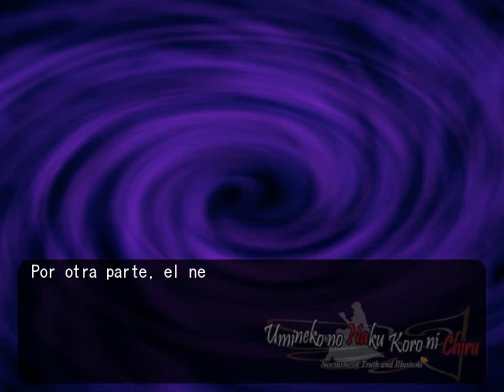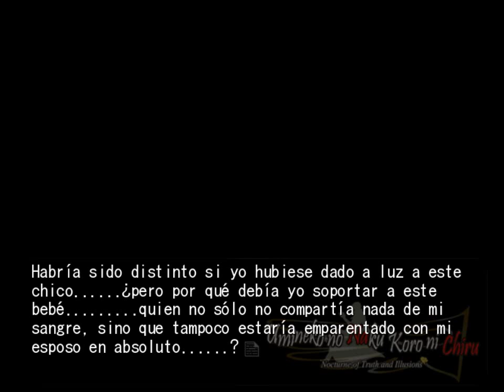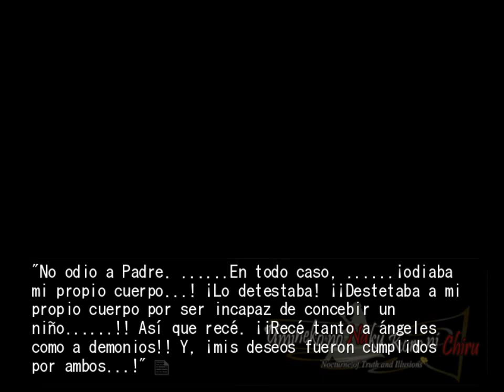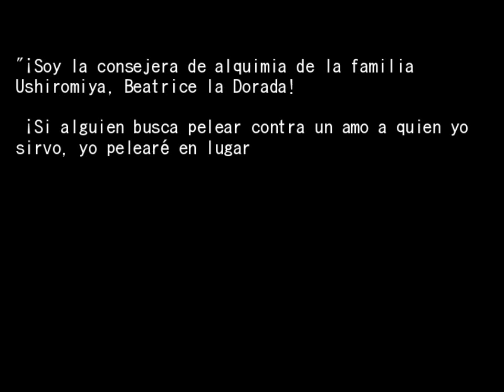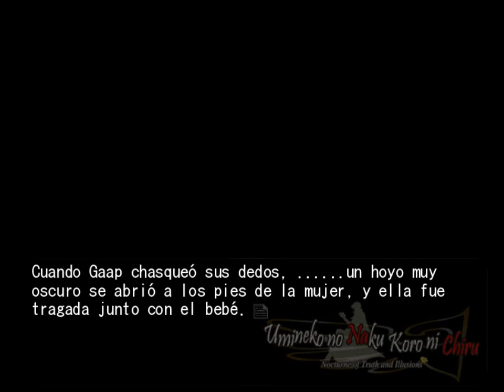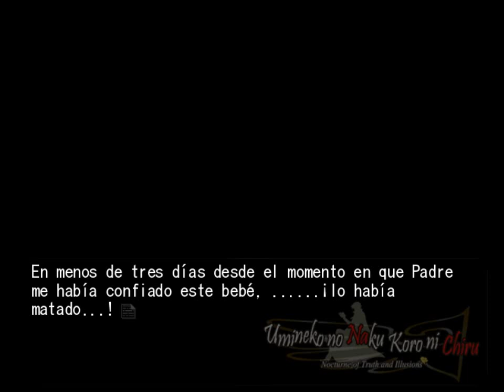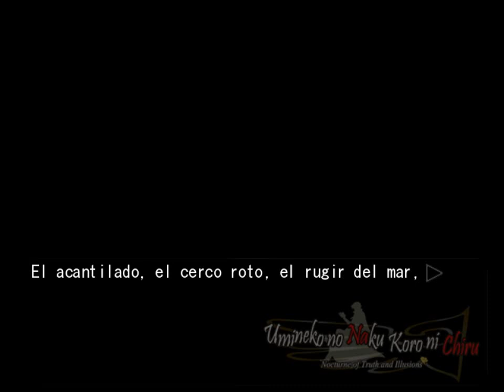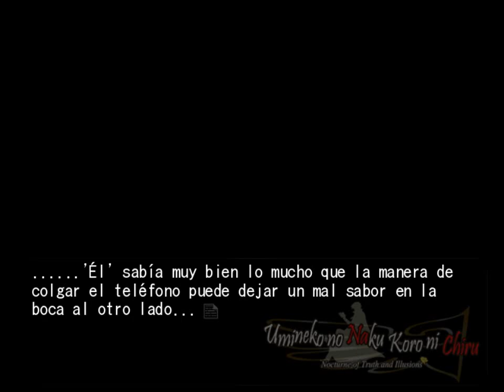EPISODIO 5 PT9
Full umineko no naku koro ni chiru episodio 5 End of the Golden Witch gameplay en español

Nota, este parche solo funciona en la novela original japonesa de umineko, no en la ver de steam.